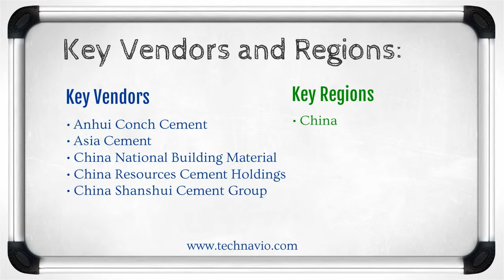Cement Market in China 2015-2019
Technavio's report, Cement Market in China 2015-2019, has been prepared based on an in-depth market analysis with inputs from industry experts. The report covers the market landscape and its growth prospects in the coming years. The report includes a discussion of the key vendors operating in this market.